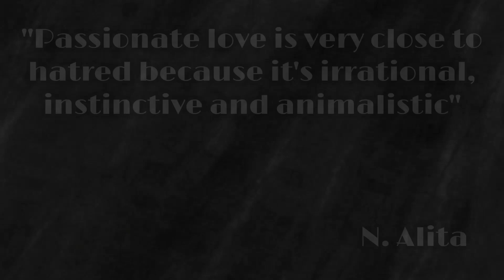Especial do Dia Mundial do Rock | Música Autoral: The Black Pill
Hoje é dia de Rock, bebê... E eu tirei o domingo off pra fazer a gravação disso aqui, mais uma demo do meu projetinho de Metalcore chamado Me, Myself and I que é uma história conceitual que um dia pretendo gravar com uma banda e, de preferência, com um vocalista de verdade kkkk

Mas, como o que vale é a intenção, fica aí o registro!
Sigam-me no Instagram, lá to postando coisa todo dia e com uma abordagem diferente.

The Black Pill

Desire!
Enslaved by desire
Liar!
You're nasty liar!

And I'd believed that we could fix our life
Just an illusion that I'd fed cos' you were my wife

You're so selfish and I'd never seen
The distance opened wide my eyes
(MY EYES!)

Your ends justify unfair means
The love I felt never let me realize
(REALIZE!)

No one can love
Anyone
As they want

Feeds the sorrow
Which could kill
Who has take
The Black Pill

Resentment!
My heart is filled in resentment
Repentance!
I'm feeling shame and repentance

You made me play with the feelings she devoted
I just can't stare her eye to eye to behold

(MY EYES!)

(REALIZE!)

Anyone
As they want

Feeds the sorrow
Which could kill
Who has take
The Black Pill

Cunning f*¢k!ng b!tch
I despise your f*¢k!ng sh!t
The world isn't on your feet

My choice was a deceit
You said "I love you", I say "f*¢k it!"

You cannot love
Me as man

Feeding the sorrow
Which could kill
Me who swallow
The Black Pill

The rage whitin your eyes
My creeds were awlays lies
The old me will demise

The nature's rules
That's nothing you can do!